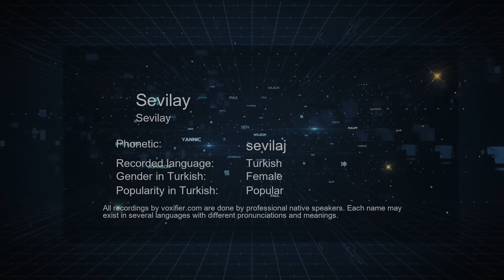How to Pronounce Sevilay (Sevilay) in Turkish - Voxifier.com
This is the Turkish pronunciation, gender, and phonetics recording of the name Sevilay (Sevilay). The same name may exist in other languages with different pronunciations. Check the meaning of name along with other possible pronunciations or similar names for free Voxifier uses the help of expert linguists to simplify pronunciations by replacing some special sounds with sounds more commonly available across all languages.